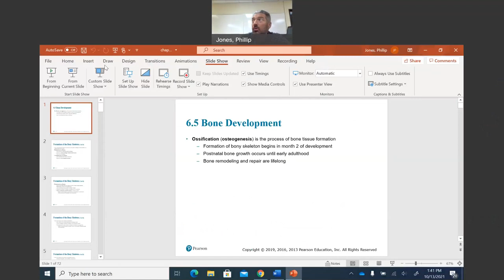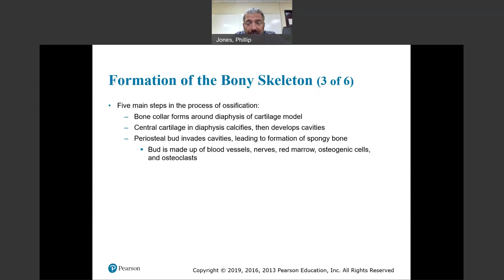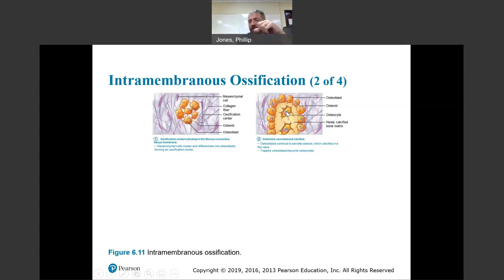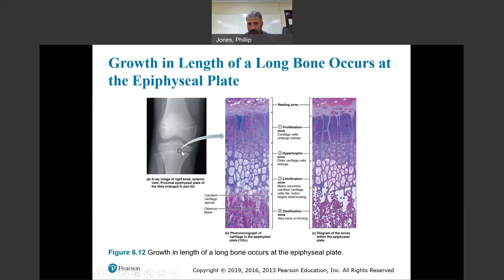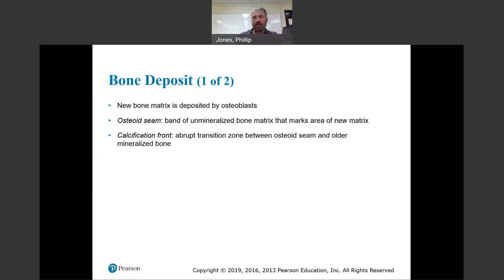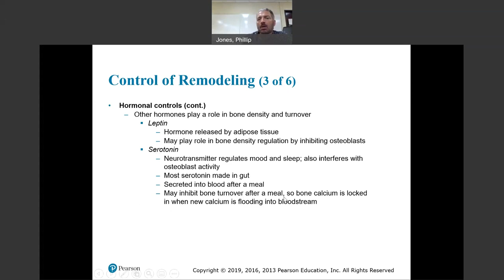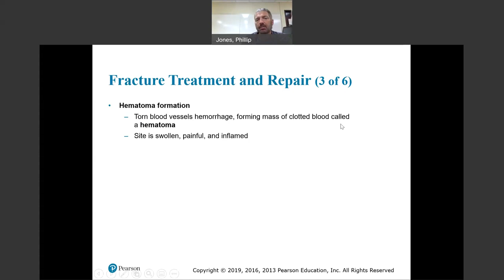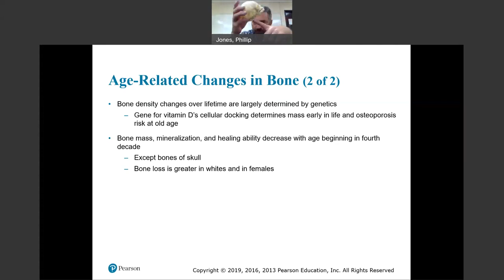BI 150 Chapter 6 Part 2 Bone Formation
Brief video on course